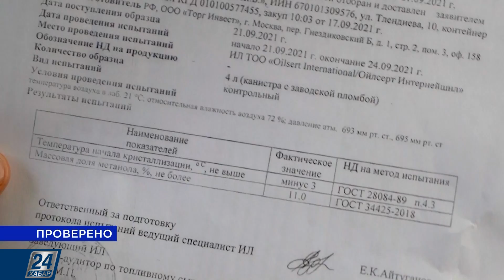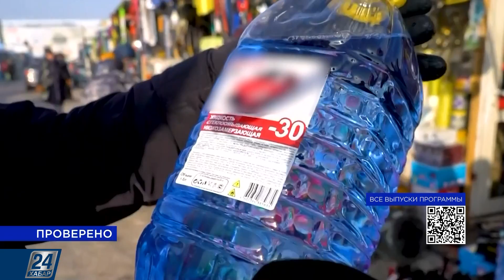Осторожно, поддельная автохимия! | Проверено!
Осознаёте ли вы, что покупая некачественную автохимию, вы рискуете потерять не только деньги, но и здоровье? К примеру, поддельная «незамерзайка» выделяет токсичные пары, от которых можно ослепнуть или умереть. Добавление метилового спирта может привести к пожарам.

По данным Ассоциации производителей и потребителей автохимии, на казахстанском рынке половина стеклоомывающей жидкости – фальсификат.

Почему продавцы обманывают покупателей, и как распознать некачественный товар, расскажем в этом выпуске программы «Проверено!».